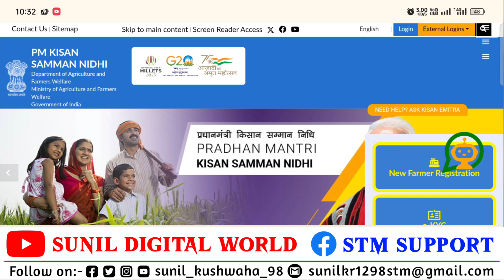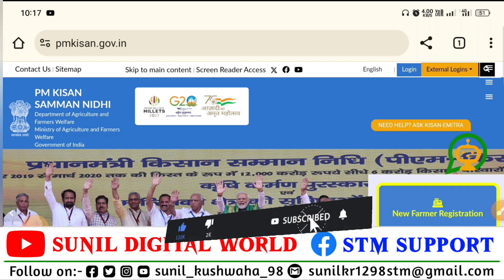pm kisan 16th installment | pm kisan 16th installment kab aayega | pm kisan paisa kab ayega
Pm kisan ka paisa kab aayega 2024